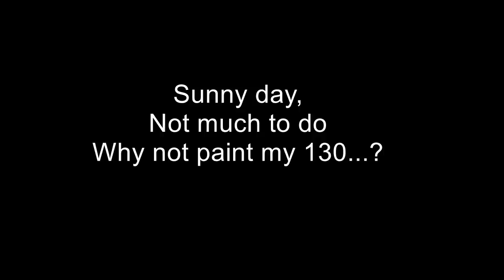Quick paint job of my 130 Part 1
Special tools, stickers and old stock parts!

If you have a Defender/Tdi problem and do not know how to fix it, drop me a line!
Maybe I can help!?

Send me a postcard for my wall!

Britannica Restorations Ltd
9 Ch. Rawson
Sherbrooke
Quebec
J1M2A3
Canada